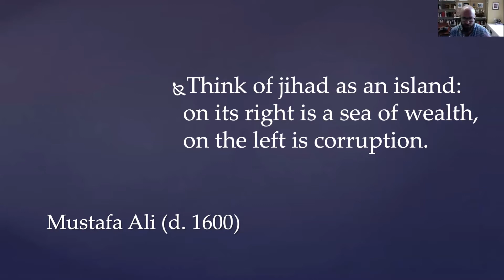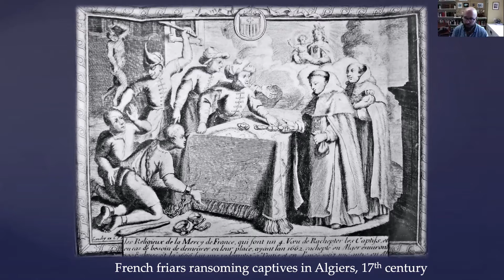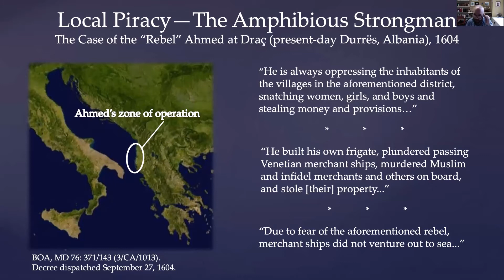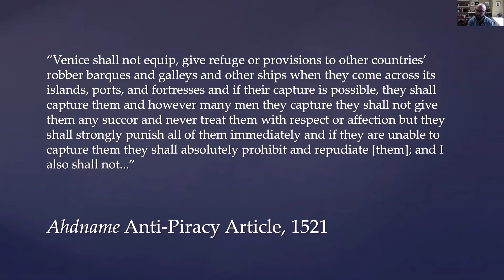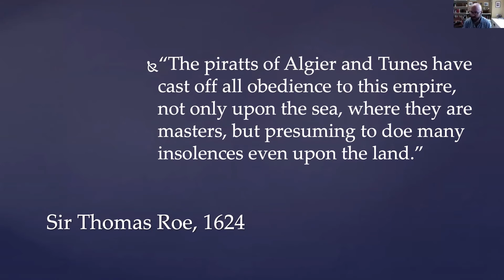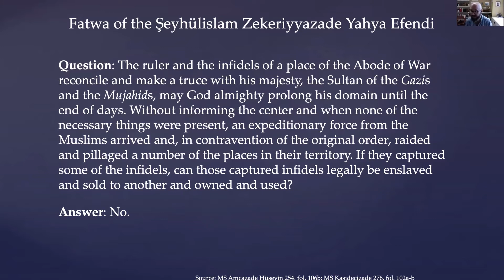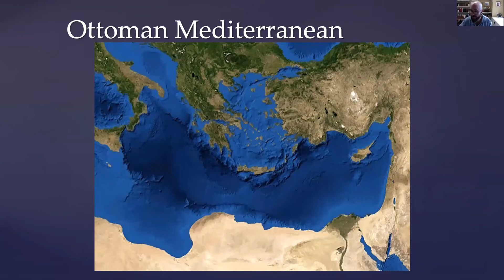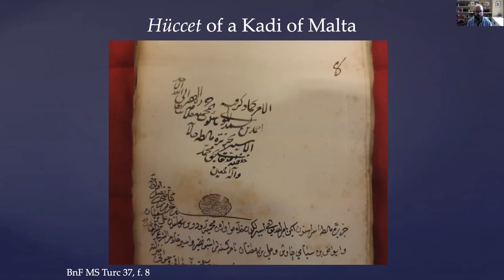Piracy and Law in the Ottoman Mediterranean: Navigating Jihad Island - Joshua White